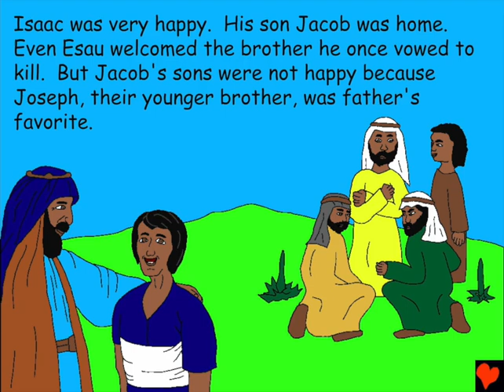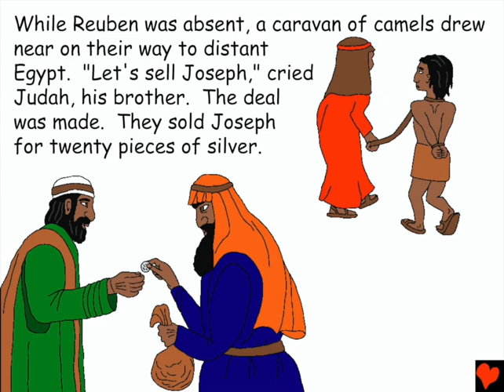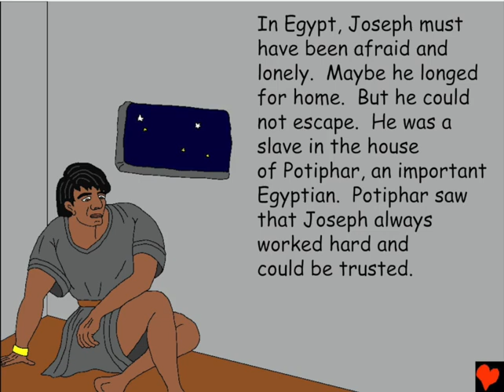A Favorite Son Becomes a Slave - Animated Bible Story for Kids